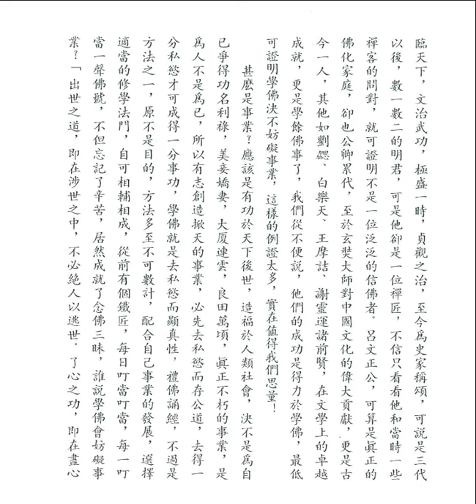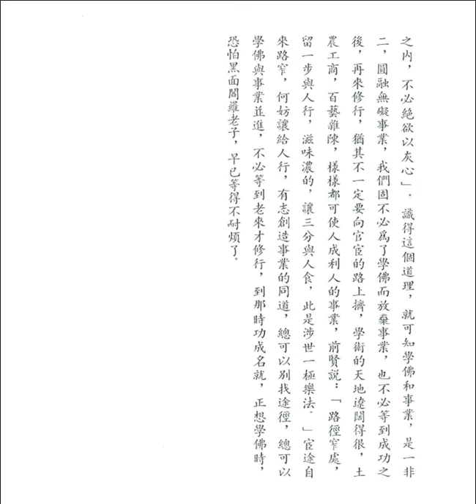學佛與事業 (佛學文集之二十六)【粵語】